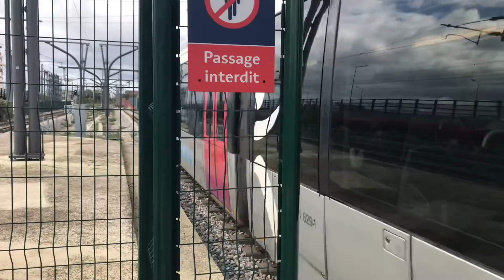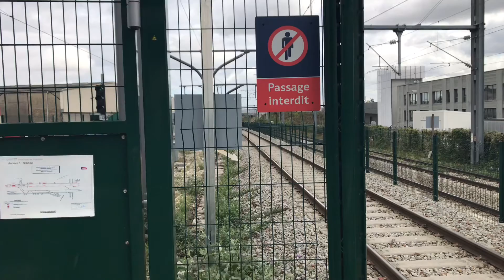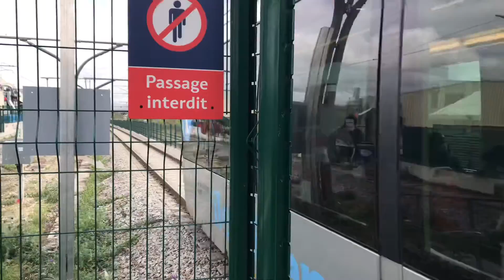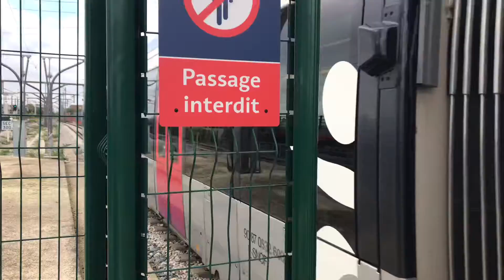Le T11 express : des départs et des arrivées de citadis dualis